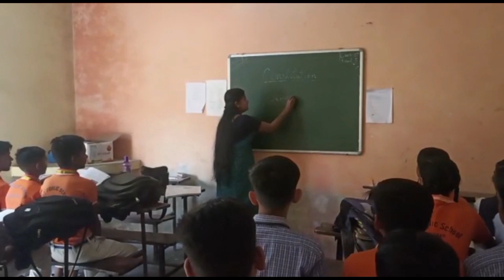Shikohabad: श्रीकृष्ण जन्म की कथा सुनकर भाव-विभोर हुए श्रोता।shreekrishna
अगर आप न्यूज़ रिपोर्टर बनना चाहते है । या आप हमारी टीम से संपर्क करना चाहते है । तो नीचे दिये हुए फॉर्म को भरे।